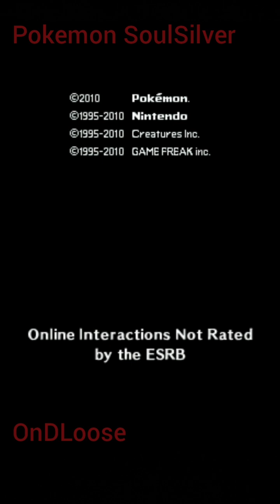All Pokemon Games Nintendo DS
Hi all just all Pokemon Games Intros on the Nintendo DS